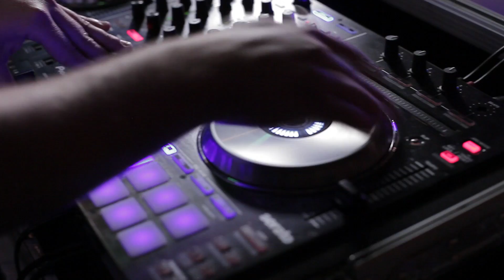Derek B - Wedding Promo2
Video shot & edited by Paul @ Southern Portrait & Video.